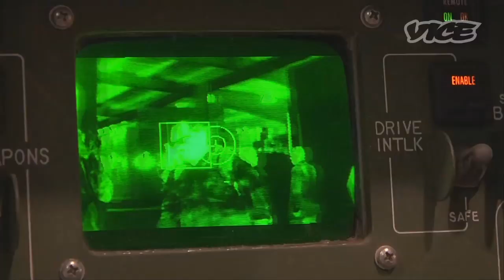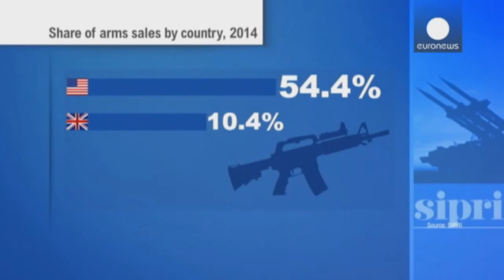Just Businesses (軍産複合体) (R18+)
Being a pawn ain't always so bad

Caution: This video may contain content some views may be sensitive to.